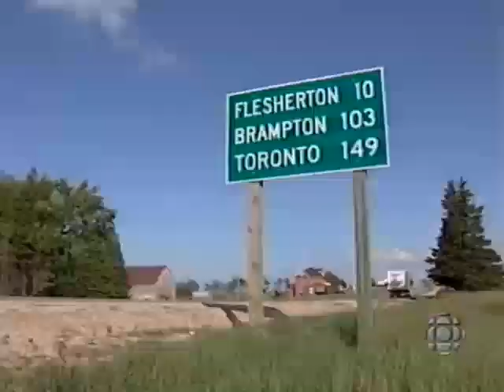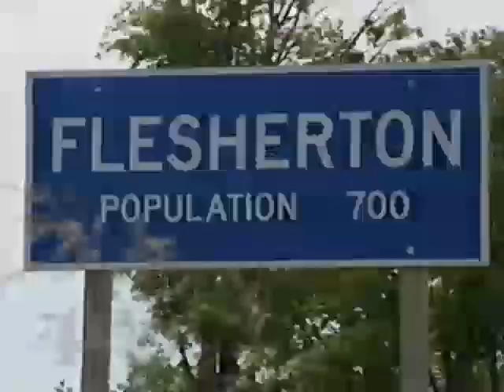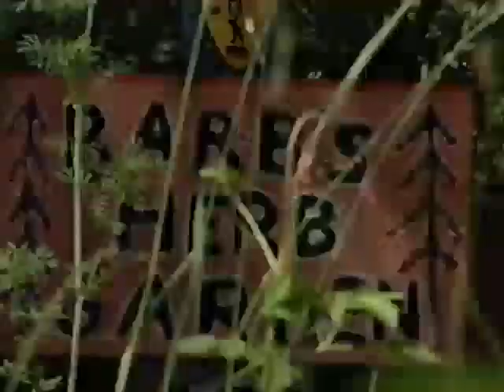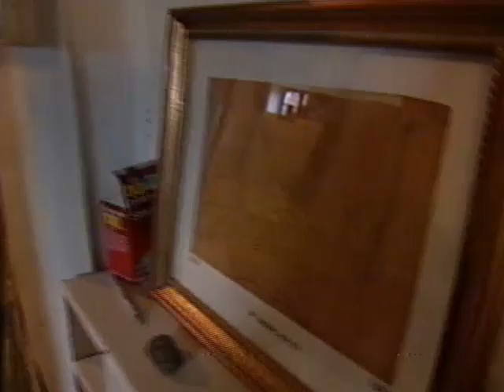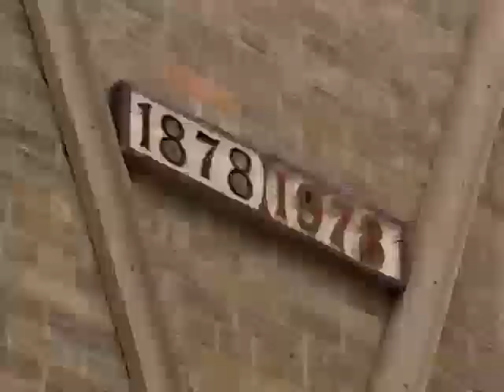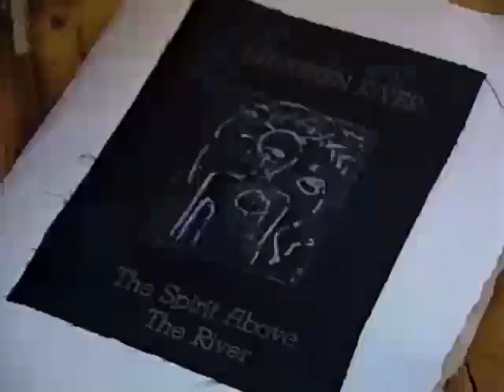Flesherton Art Scene: Local Colour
A short documentary on some of the artists who contributed to a booming art scene during the 80's and 90's in the small town of Flesherton, Ontario. Featuring talented artists such as: Rae Johnson, David Prentice, Carol Bins-Wood, Barb Shaw, Otis Tamasauskas, and Lorne Wagman. Enjoy this blast from the past!